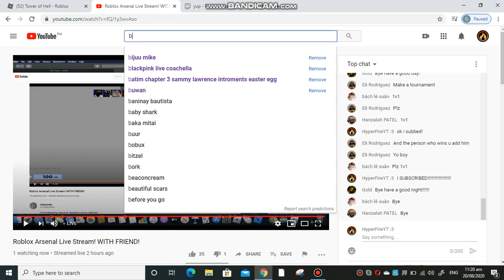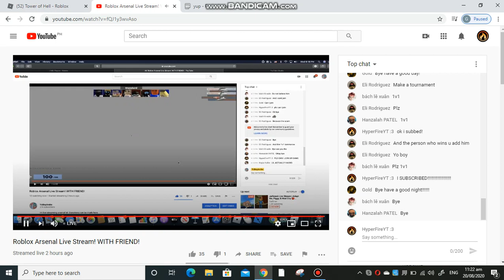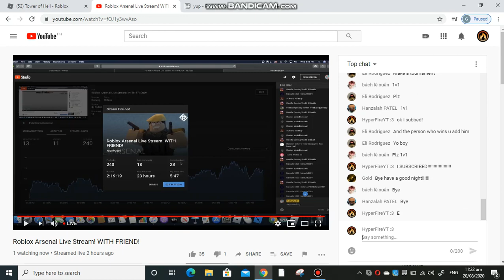IM IN HES ARSENAL STREAM (not in game lol)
1 weak break is done!